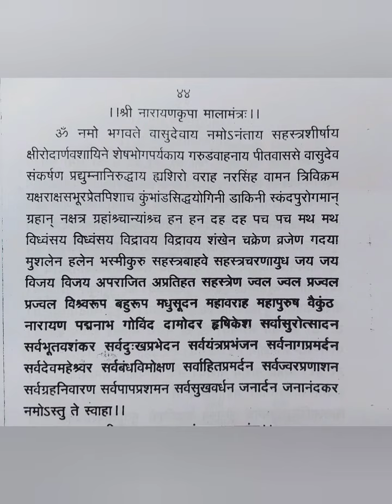ll नारायणकृपा माला मंत्र: ll ( सर्व पीडा, बाधा, निवारणार्थ, व्याधी नाशार्थ )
ये श्री नारायण विष्णू जी का प्रभावी माला मंत्र है, इस मंत्र के श्रवण से और पाठ से भक्तों की सर्व क्रीडा का नाश होता है, बाधाओंका निवारण होता है, शत्रु का नाश हो सकता है, ग्रहपीडा का और सभी प्रकार के व्याधीयों का तथा पापों का भी नाश हो सकता है,
तो जरूर श्रवण करे पाठ करे
ll नमो नारायणाय ll
वेदमूर्ती मंदार खळदकर गुरुजी